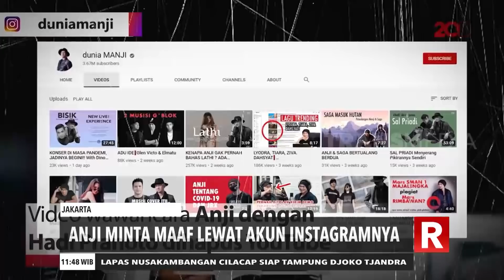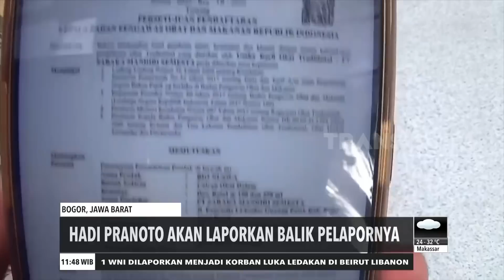Anji Minta Maaf | REDAKSI SIANG (05/08/20)